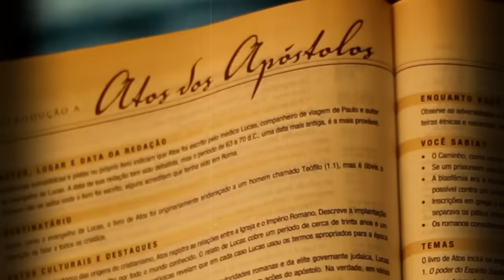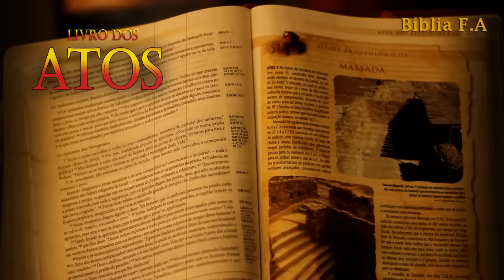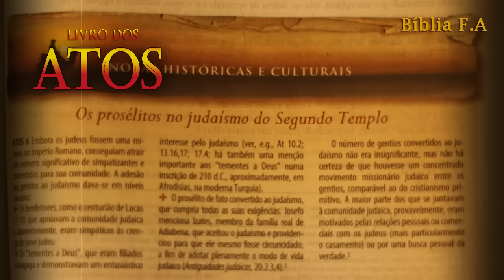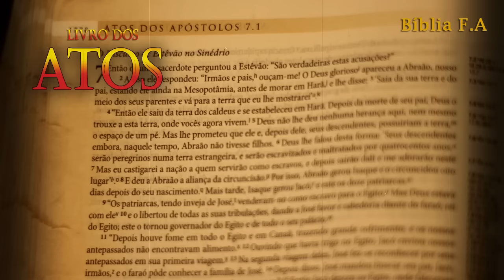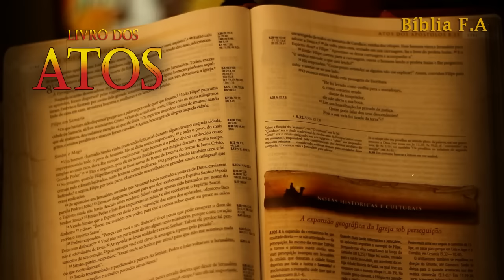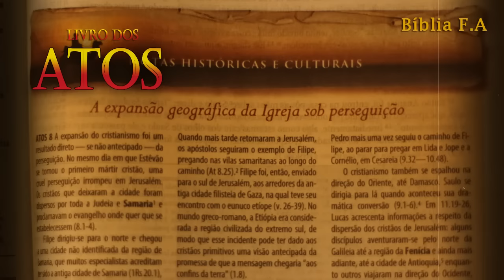Livro de Atos dos Apóstolos na bíblia falada destinado a Teófilo, cerca de 63 d.C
O livro dos Atos dos Apóstolos foi originalmente escrito para a propagação triunfal do Evangelho pelo poder do Espirito Santo em 63 d.C, sendo a bíblia falada o meio mais fácil para entender a história do livro de atos dos apostolos, ouça no seu dia, ou antes de dormir. A bíblia falada vai mudar sua forma de viver, seus dias terão paz e prosperidade. Abaixo os topicos da bíblia falada no livro de atos.

00:00 - Bíblia Falada atos dos apóstolos 1 a ascensão de Jesus
04:34 - Bíblia Falada atos dos apóstolos 2 a descida do E. Santo
11:57 - Bíblia Falada atos dos apóstolos 3 a cura de um coxo
16:30 - Bíblia Falada atos dos apóstolos 4 Pedro e João perante o Sinédrio
22:49 - Bíblia Falada atos dos apóstolos 5 a comunidade de bens
29:57 - Bíblia Falada atos dos apóstolos 6 a instituição dos diáconos
32:55 - Bíblia Falada atos dos apóstolos 7 o Deus da glória
42:34 - Bíblia Falada atos dos apóstolos 8 o evangrlho em Samaria
48:43 - Bíblia Falada atos dos apóstolos 9 a conversão de Saulo
56:20 - Bíblia Falada atos dos apóstolos 10 o centurião
1:04:20 - Bíblia Falada atos dos apóstolos 11 Pedro justifica-se
1:09:33 - Bíblia Falada atos dos apóstolos 12 Pedro é livre da prisão
1:15:00 - Bíblia Falada atos dos apóstolos 13 Barnabé e Saulo
1:24:42 - Bíblia Falada atos dos apóstolos 14 o evangelho é pregado
1:30:02 - Bíblia Falada atos dos apóstolos 15 a questão acerca do rito
1:37:58 - Bíblia Falada atos dos apóstolos 16 a visão em Trôade
1:45:58 - Bíblia Falada atos dos apóstolos 17 Paulo em Tessalônica
1:53:10 - Bíblia Falada atos dos apóstolos 18 Paulo em Corinto
1:58:43 - Bíblia Falada atos dos apóstolos 19 a terceira viagem missionária
2:06:34 - Bíblia Falada atos dos apóstolos 20 Paulo visita outra vez a Macedônia
2:13:16 - Bíblia Falada atos dos apóstolos 21 Paulo chega a Jerusalém
2:21:31 - Bíblia Falada atos dos apóstolos 22 o discurso
2:27:14 - Bíblia Falada atos dos apóstolos 23 Paulo no Sinédrio
2:33:56 - Bíblia Falada atos dos apóstolos 24 o tribunal do governador Félix
2:38:55 - Bíblia Falada atos dos apóstolos 25 Festo
2:44:27 - Bíblia Falada atos dos apóstolos 26 Agripa
2:50:34 - Bíblia Falada atos dos apóstolos 27 o naufrágio do navio
2:56:58 - Bíblia Falada atos dos apóstolos 28 Paulo em Malta